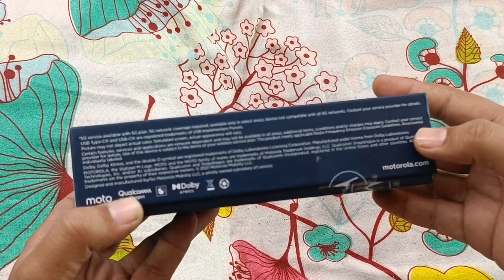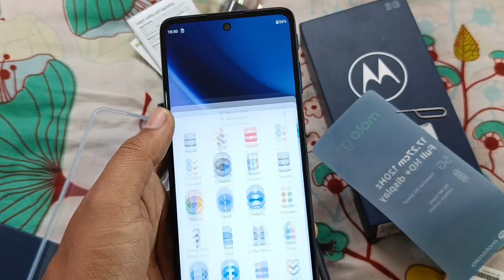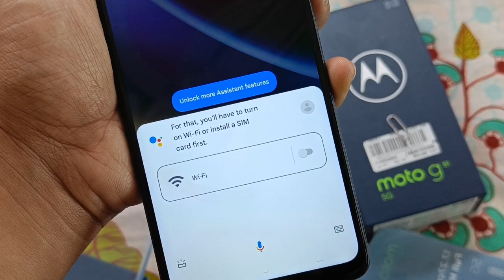Motorola G51 5G Unboxing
Motorola g51 5g mobile Unboxing

Delhi, India
Social Media Personal :-